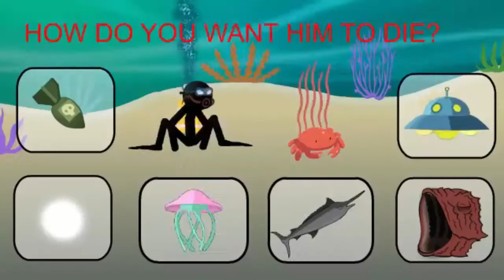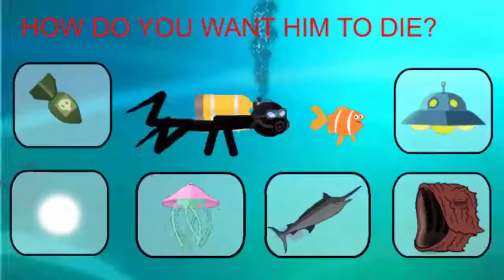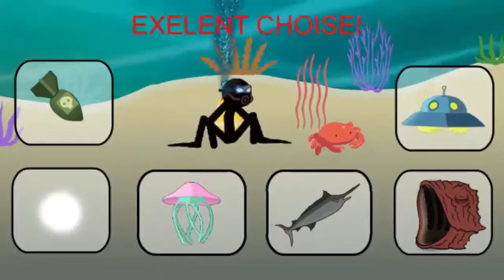Stickman! Kill a Scuba Diver Stickman Die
- View More !
Up-to-date version of ' AngerOfStick ', Top hottest Game in the world with 40 milion download record
the best stickman fighting game ' Anger of stick5 : zombie '

*StickMan Game:
AngerOfStick2, AngerOfStick3, AngerOfStick4, AngerOfStick5

A strange group of enemies appeared in the city and have been using innocent people as experimental tools.
Lots of people have turned into Zombie so that Hero and his friends should save the people and remove the enemies.

*Collect various colleagues!
- Please collect 6 kinds of reliable fellows.
- You can arrange the stage with the total 3 fellows.

*RPG's growth elements
-The level up system throgh experiences (EXP).

*You can enjoy both Single mode and Jombie mode.
*A variety of movements and realistic actions have been realized. at Corporate vs Stickman Boss Killer